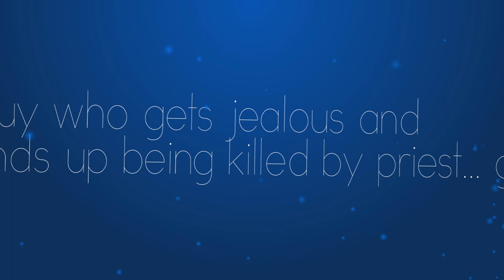Chinese Wedding - Bioscience High School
**Not An Actual Marriage**
**Watch In Stunning 1080p!**